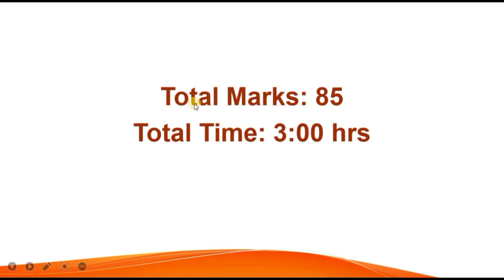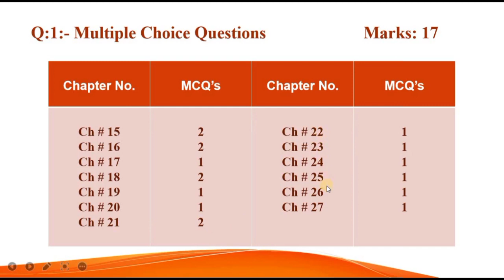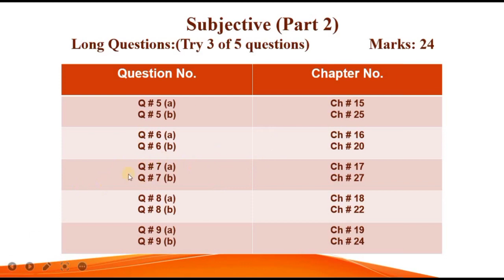2nd Year Biology Paper Pairing Scheme 2023 | Inter Part2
Asslam_o_Alikum Students...!!!
Bache ap se pehle scheam disscuss krne ka maqsad ye h k ap apna waqt zaya kiye bgair selective study ko focus kren. Bjaye iske k ap puri puri book ki tiyari kren. Ap delective study kren, Revsion kren or 100% Marks hasil kren.